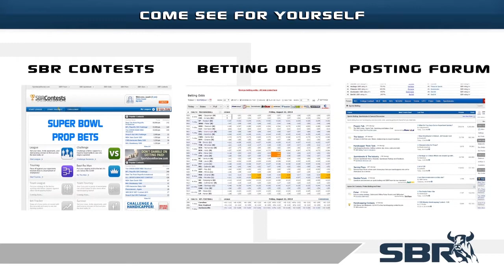The Oscars Odds Free Breakdown: Best Supporting Actor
Oscars Betting Prop Directory - The 87th Annual Oscars is right around the corner, and we are giving you a rundown on all the Oscars odds for the Best Supporting Actor Category right here on SBR videos. Watch and find out who you should lock in your Oscars picks with so you could profit on the covetted awards this weekend.